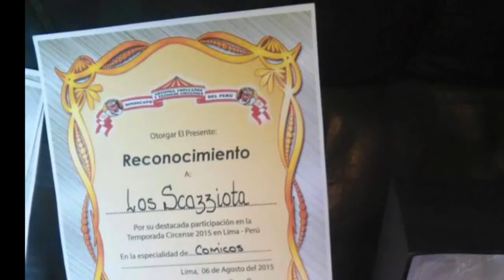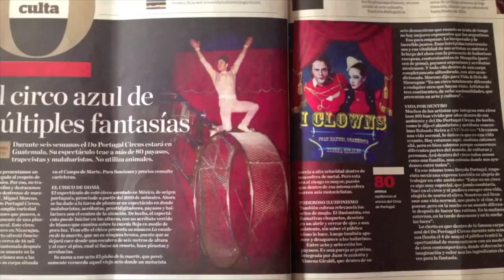Comedy act by Ximena & Juan 1042 /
Circus Art Project Maxima
Maxima Art Agency